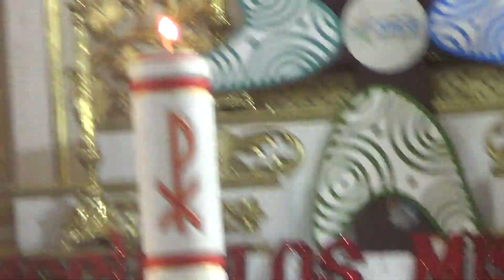SANTA MISA DE LA VATORIO DE LOS PIES DE LA PARROQUIA DE SANA ANDRES APOSTOL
SANTA MISA